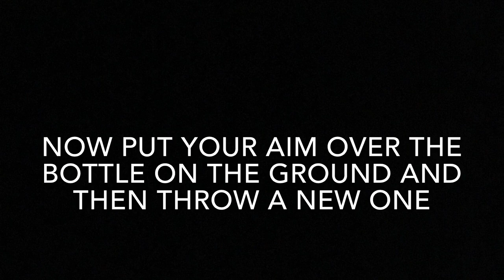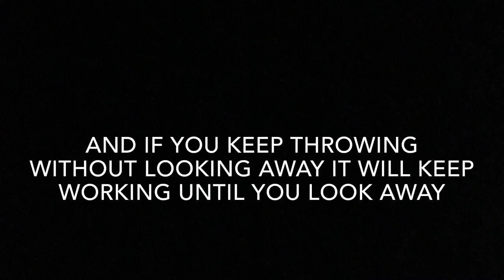How to always land the fortnite bottle flip